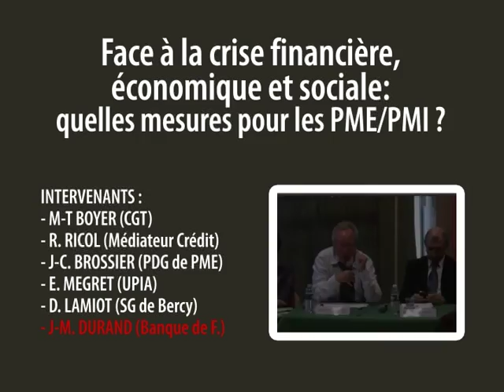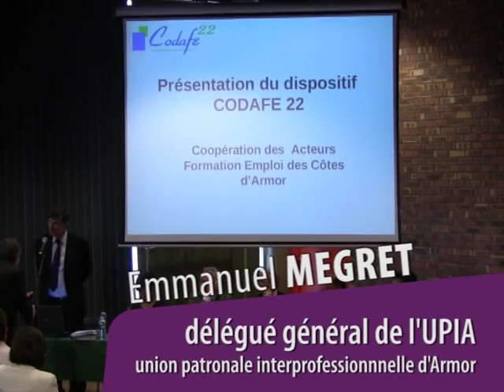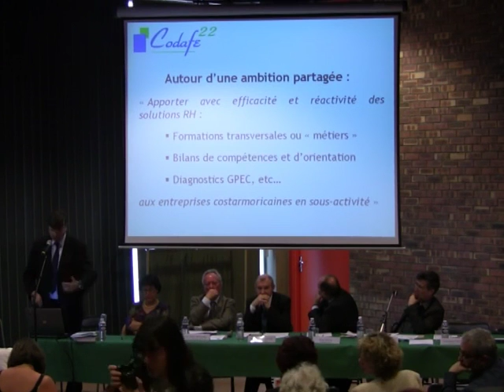Financement des PME : face à la crise, quelles mesures ?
Face à la crise financière, économique et sociale : quelles mesures pour les PME/PMI ?
Il s'agit du premier débat du colloque sur le financement des PME organisé par la CGT.
Intervenants :
- Marie-Thérèse BOYER (Secrétaire générale de la CGT OSEO)
- René RICOL (Médiateur du Crédit)
- Jean-Claude BROSSIER (PDG d'une PME)
- Emmanuel MEGRET (Délégué général de l'Union patronale interprofessionnelle d'Armor)
- Dominique LAMIOT (Secrétaire général de Bercy)
- Jean-Marc DURAND (Directeur du développement et de la stratégie à OSEO)